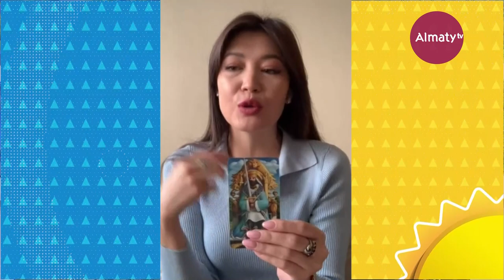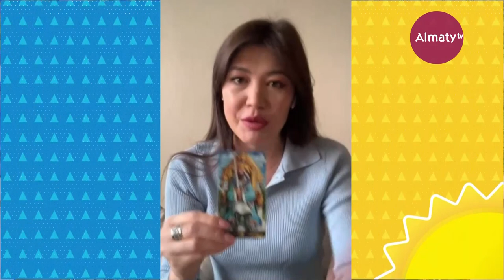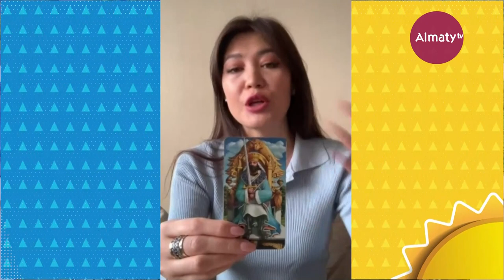Что нас ждет сегодня - 18 октября І Таңғы STUDIO